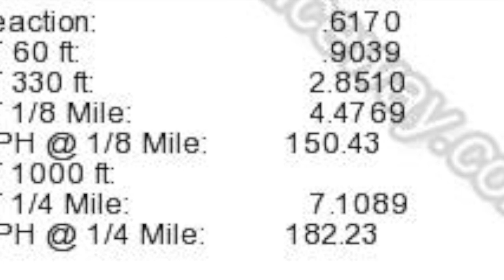Vick Racing with a NEW record 7.10@182MPH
Vick makes a pass with a record personal best of 7.10@182MPH, becoming the world's fastest Piston Starlet built right here in Aruba!